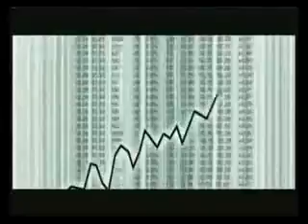Sociedad del conocimiento